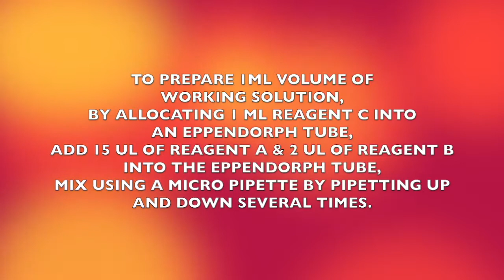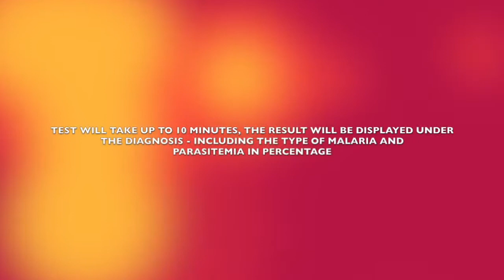LO030 Cellscheck Tutorial